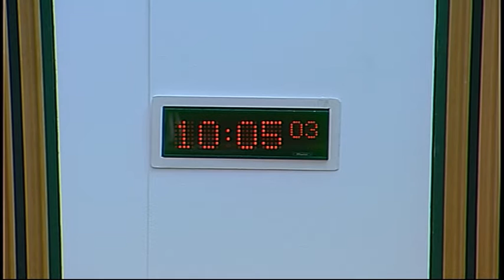Public Petitions Committee - Scottish Parliament: 24th November 2015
1. Decision on taking business in private: The Committee will decide whether to take items 3 and 4 in private.

2. Consideration of new petitions: The Committee will consider—
PE1582 by Karen Harvey on compulsory pet insurance
and take evidence from—
Karen Harvey;
Vikki Harvey, veterinary nurse;
PE1575 by Alex Scott MBE on accessible rail travel
Beverley Bambrough, Director of Education and Equalities, and Robert Mooney, National Executive Committee member, Community;
PE1578 by Martin Keatings on a Forth Circle rail link
Martin Keatings;
Lewis Akers, Member, Scottish Youth Parliament;
PE1581 by Duncan Wright, on behalf of Save Scotland’s School Libraries, on saving Scotland’s school libraries
Duncan Wright;
Yvonne Manning, Chair, School Library Advocacy Group, Chartered Institute of Library and Information Professionals in Scotland.

3. Consideration of a new petition: The Committee will consider—
PE1543 by Stephen Salters on investigating parental alienation and reviewing civil legal aid.

4. Review of the public petitions process: The Committee will consider a note by the Clerk.